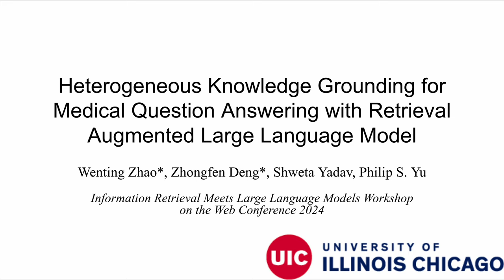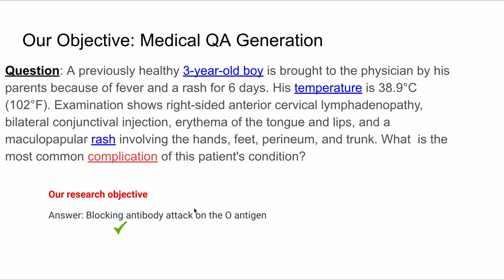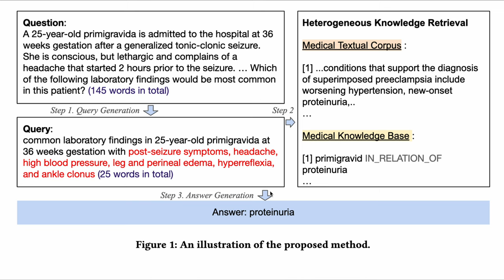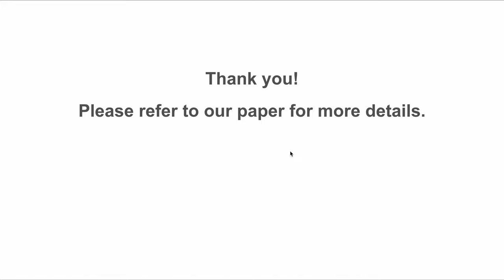[w08i0012] Heterogeneous Knowledge Grounding for Medical Question Answering with Retrieval Augmented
"Heterogeneous Knowledge Grounding for Medical Question Answering with Retrieval Augmented Large Language Model

Wenting Zhao, Zhongfen Deng, Shweta Yadav and Philip Yu"